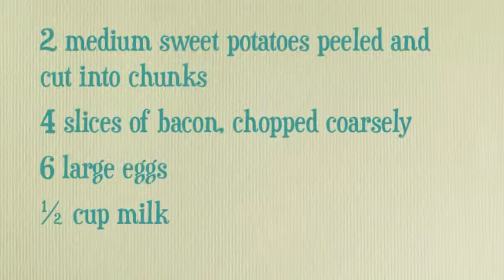Let's F*ckin' Eat and Dish - End of Summer Frittata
Jackie and Aileen celebrate the end of summer with a frittata and the hot mess that is Amanda Bynes and more!

we don't have the rights to this awesome song!